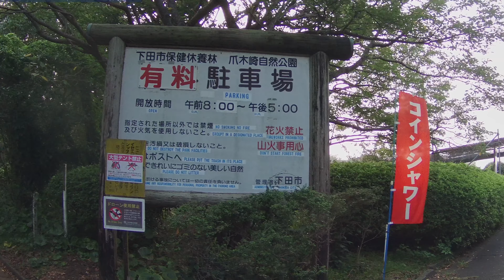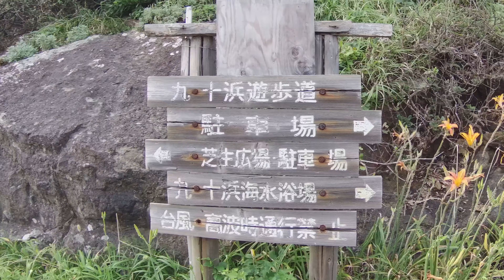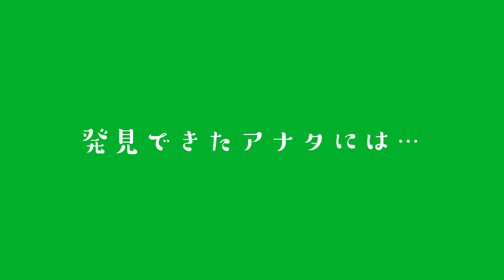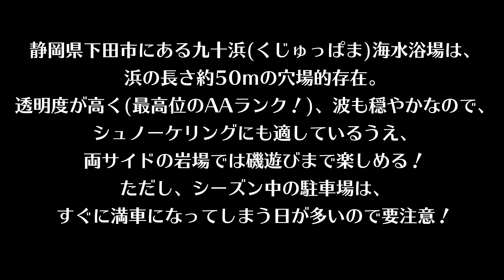九十浜海水浴場【静岡 海水浴場】下田市/kujupama/shimoda/水質AA！南伊豆下田の穴場ビーチ！本当はあまり教えたくなかった…！一度は行きたい南伊豆の穴場海水浴場。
【緊急事態宣言！ 巣ごもり再編集版】
南伊豆・下田にある穴場的＆プライベート感ある美しいビーチをご紹介！とても小さなビーチですが天気の良い日は満足度も最高です！
動画の中に隠れている「幸運を呼ぶヒゲ蛙」を探してくださいね。見つけることができたら、あなたにも幸運が！今回の難易度は初級編。よそ見しなければOK！

Wishful Thinking/Dan Lebowitz *Ending
Splashing Around/The Green Orbs *Ending